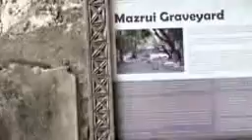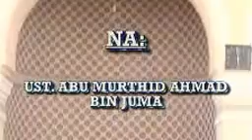TAWHID Prt 1